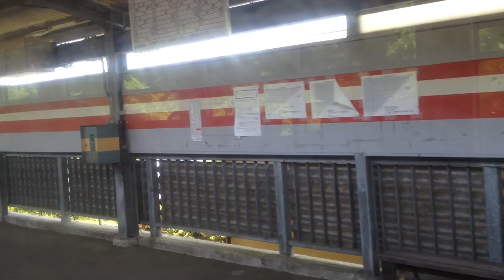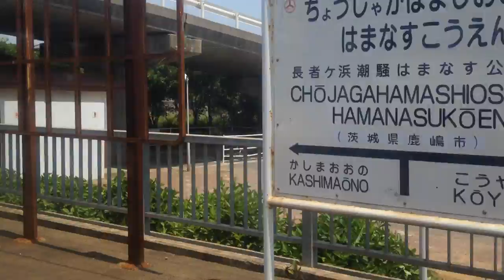鹿島臨海鉄道 車窓 鹿島神宮→大洋/ 6000形 鹿島神宮1109発